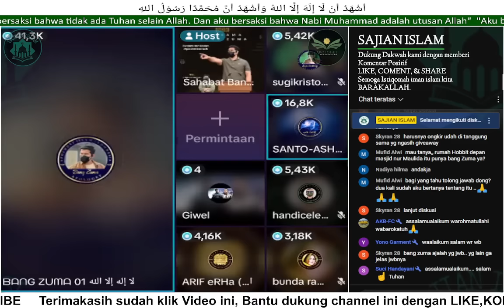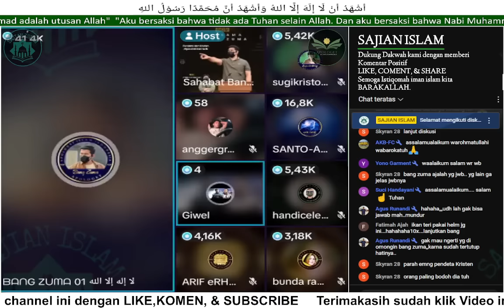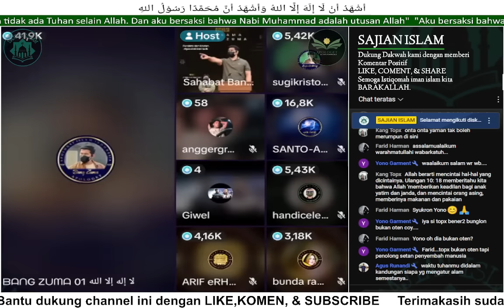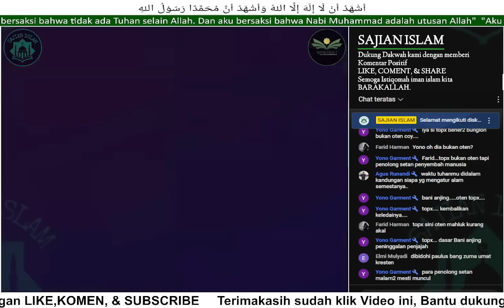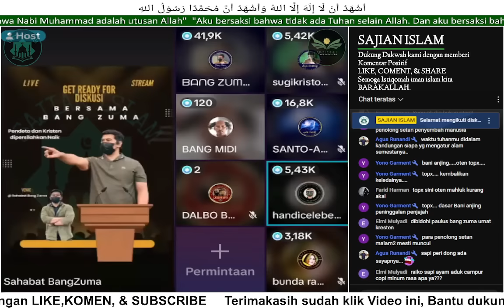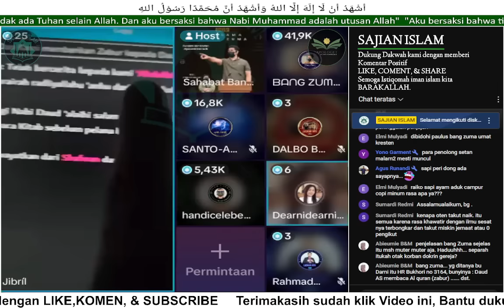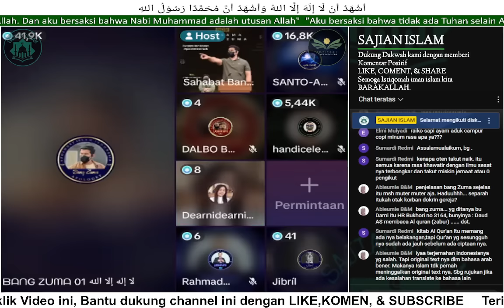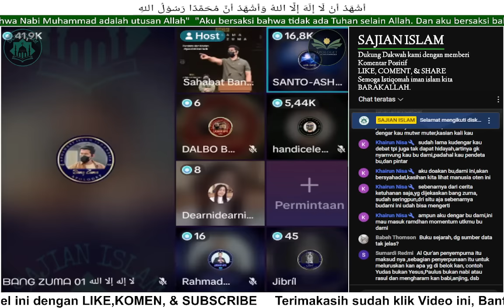PANIK‼️PENDETA MENCOBA MEMBOHONGI ISLAM // ZUMA Beri Tamparan Sekeras-kerasnya